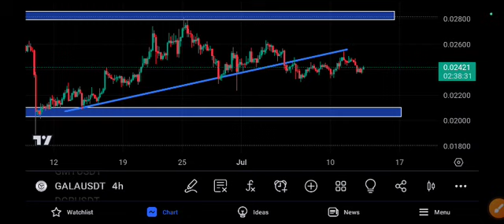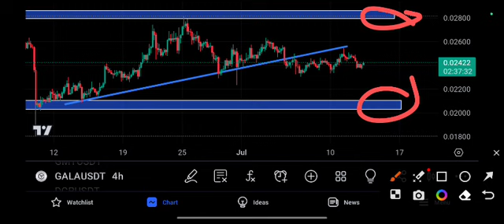Gala coin Price Prediction Today! Gala Today News